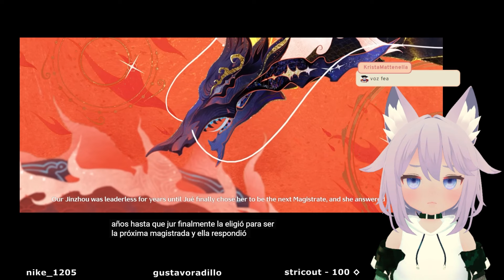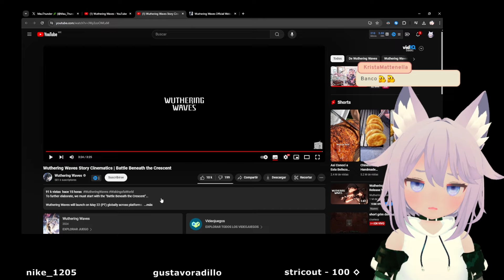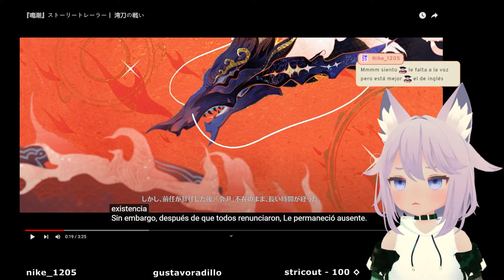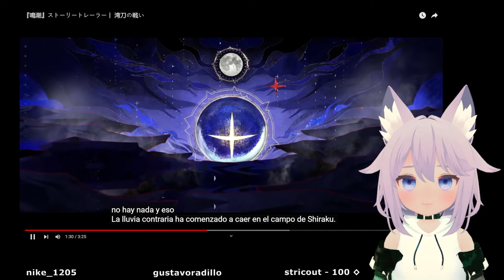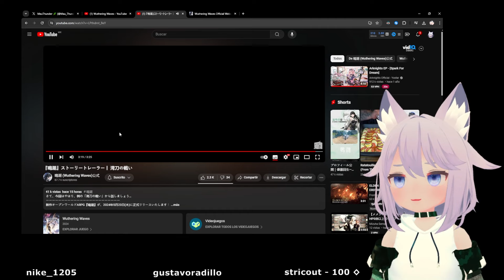TREMENDO LORE - ANIMACIÓN de HISTORIA - Wuthering Waves Reacción